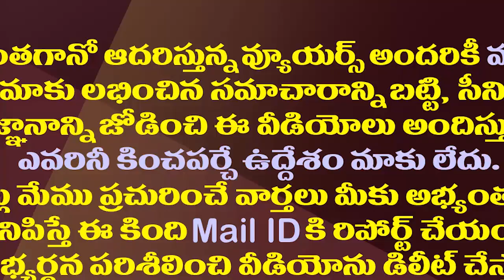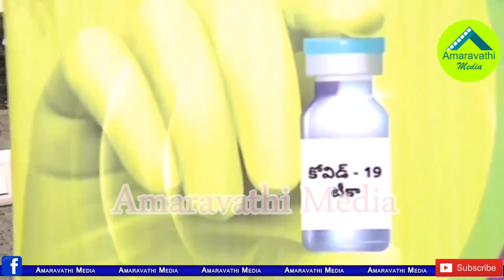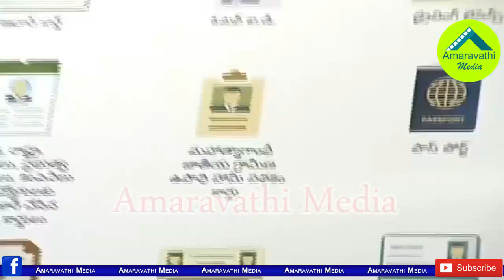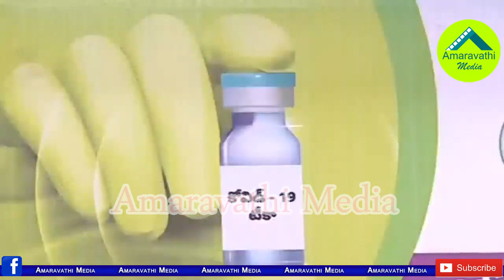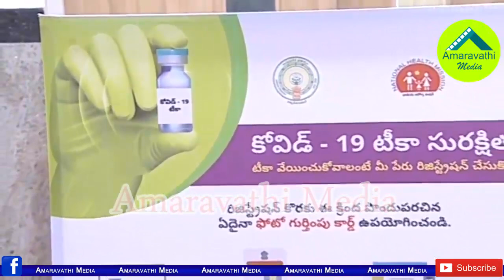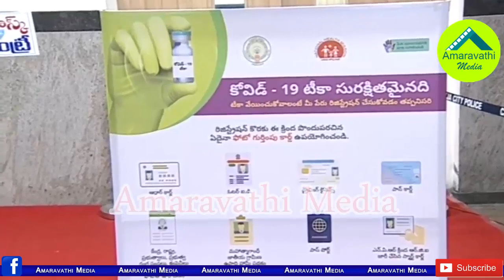ఏమ్మా..నొప్పిగా ఉందా..టీకా వేసుకున్న మహిళతో జగనన్న|CM YS Jagan Inaugurates Vaccination Program